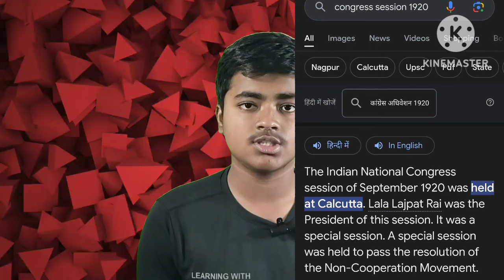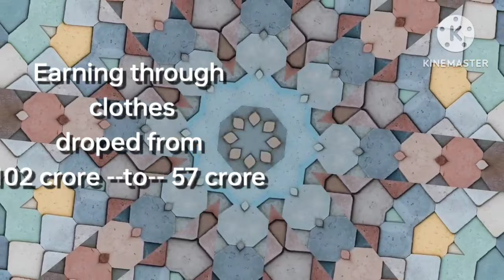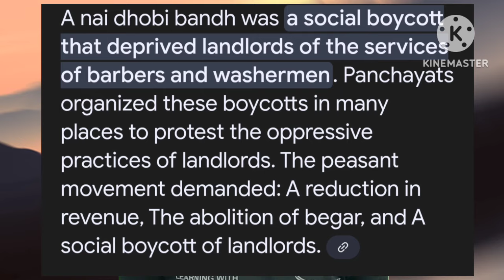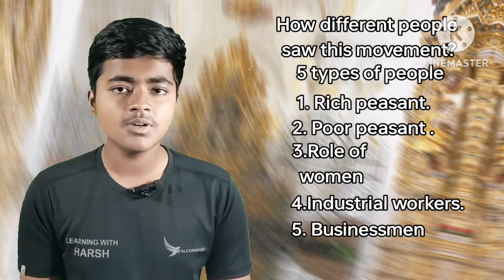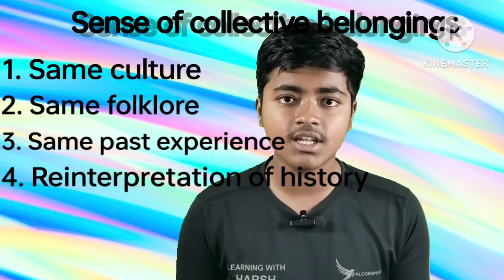One shot | Nationalism In India | Class 10 history chapter 2 in 20 minutes